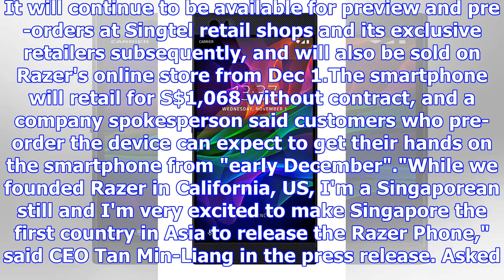Singapore first asian market to offer razer phone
SINGAPORE: Gaming peripherals maker Razer announced on Tuesday (Nov 21) that it is bringing its firs...